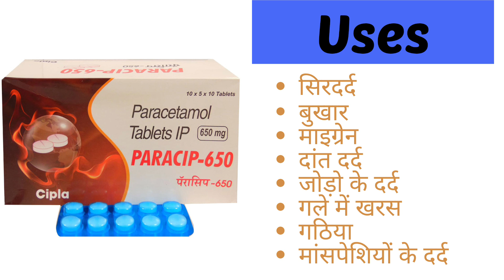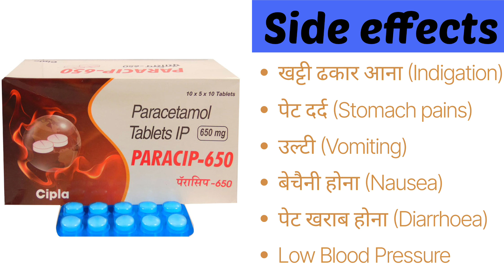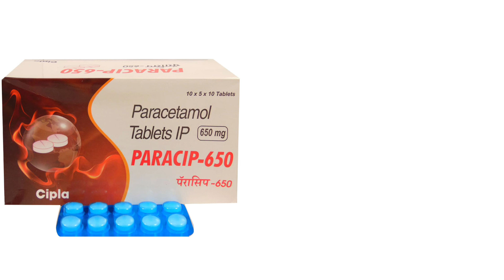Paracip 650 tablet | Paracetamol 650 tablet | Uses, Side effects, Dose, Precautions in Hindi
Paracip 650 tablet is a common pain reliever and fever reducer medication that contains 650 milligrams of the active ingredient, Paracetamol (also known as acetaminophen). It works by inhibiting the production of prostaglandins in the brain, which are responsible for causing pain and fever in the body.

This tablet is commonly used to treat various conditions such as headaches, dental pain, menstrual cramps, muscle aches, and arthritis. It can also reduce fever associated with colds, flu, and other viral or bacterial infections.

The recommended dosage for adults is usually one to two tablets every four to six hours, up to a maximum of eight tablets daily. It is important to follow the dosage instructions provided by the doctor or on the packaging, as taking too much of this medication can cause liver damage or other serious side effects.

As with any medication, Paracip 650 tablets can also have potential side effects, such as nausea, vomiting, allergic reactions, and skin rashes. It is important to consult a doctor before taking this medication, especially if you have any pre-existing medical conditions or are taking other medications.

Paracip 650 टैबलेट एक आम दर्द निवारक और बुखार कम करने वाली दवा है जिसमें 650 मिलीग्राम सक्रिय संघटक, पैरासिटामोल (जिसे एसिटामिनोफेन भी कहा जाता है) होता है। यह मस्तिष्क में प्रोस्टाग्लैंडिंस के उत्पादन को रोकता है, जो शरीर में दर्द और बुखार पैदा करने के लिए जिम्मेदार होते हैं।

यह टैबलेट आमतौर पर सिरदर्द, दांतों में दर्द, मासिक धर्म में ऐंठन, मांसपेशियों में दर्द और गठिया जैसी विभिन्न स्थितियों के इलाज के लिए उपयोग की जाती है। यह सर्दी, फ्लू और अन्य वायरल या बैक्टीरियल संक्रमणों से जुड़े बुखार को भी कम कर सकता है।

वयस्कों के लिए अनुशंसित खुराक आमतौर पर हर चार से छह घंटे में एक से दो गोलियां होती हैं, अधिकतम आठ गोलियां रोजाना होती हैं। डॉक्टर द्वारा या पैकेजिंग पर दिए गए खुराक के निर्देशों का पालन करना महत्वपूर्ण है, क्योंकि इस दवा का बहुत अधिक सेवन करने से लीवर खराब हो सकता है या अन्य गंभीर दुष्प्रभाव हो सकते हैं।

किसी भी दवा की तरह, Paracip 650 टैबलेट के भी संभावित दुष्प्रभाव हो सकते हैं, जैसे कि मतली, उल्टी, एलर्जी प्रतिक्रियाएं और त्वचा पर चकत्ते। इस दवा को लेने से पहले डॉक्टर से परामर्श करना महत्वपूर्ण है, खासकर यदि आपको पहले से कोई बीमारी है या आप अन्य दवाएं ले रहे हैं।